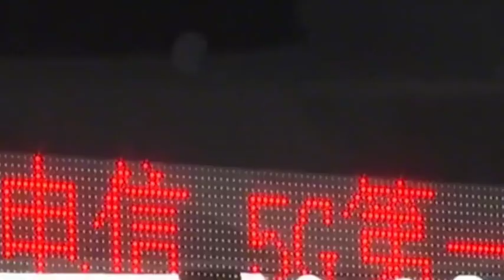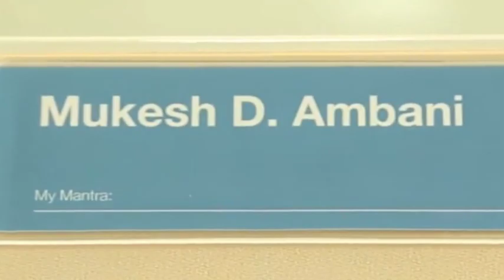India's 5G speed is faster than China's, but China's 5G has fallen behind?